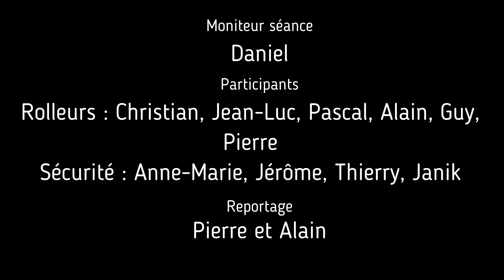AquaMalo - Jeudi 10/05/2023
Les Corsaires Malouins Kayak de mer - Dernière séance piscine pour la pratique du roll groenlandais et la sécurité